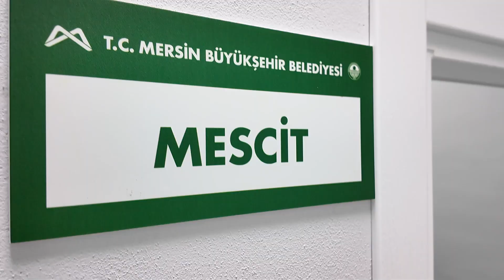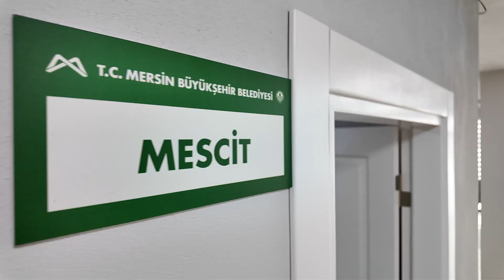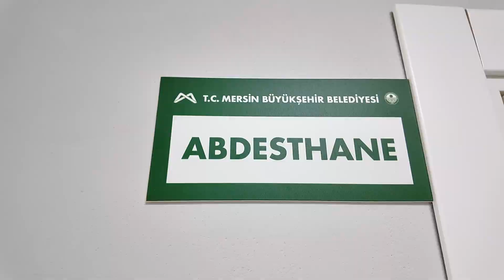BÜYÜKŞEHİR, TAZİYE EVİ İLE VATANDAŞIN ACILI GÜNÜNDE DE YANINDA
Mersin Büyükşehir Belediyesi, kayıplarının acısını yaşayan vatandaşlara, kentin 4 noktasına açtığı taziye evleri ile destek olmaya devam ediyor. Doğumdan ölüme kadar her anında vatandaşları yalnız bırakmayan Büyükşehir, kentin 4 noktasına açılan taziye evlerinde, yakınlarını kaybeden vatandaşlara taziyeye gelenleri ağırlıyor.